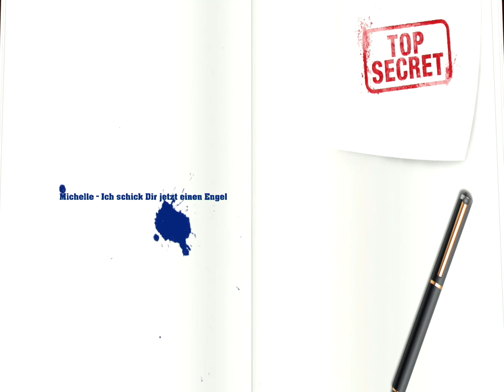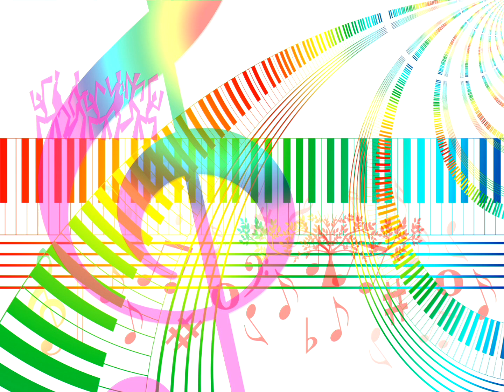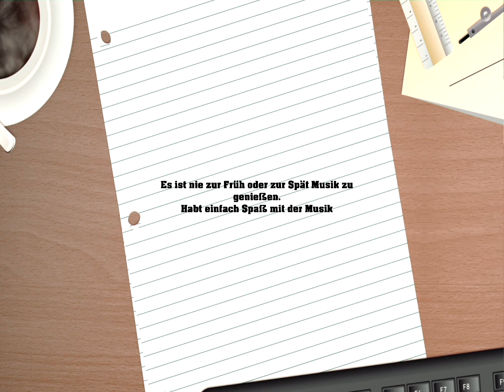🦊🦊🦊(❁´◡`❁)(❁´◡`❁)Ich schick Dir jetzt einen Engel(✿◡‿◡)(✿◡‿◡)Michelle(●'◡'●)(●'◡'●)